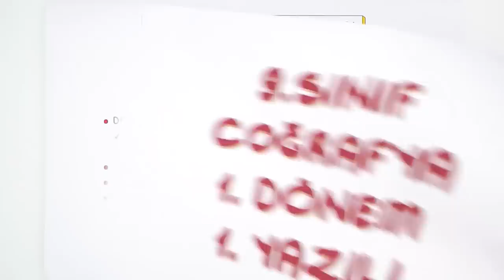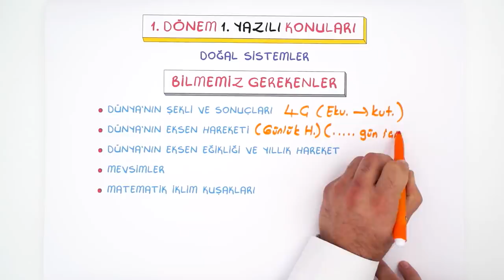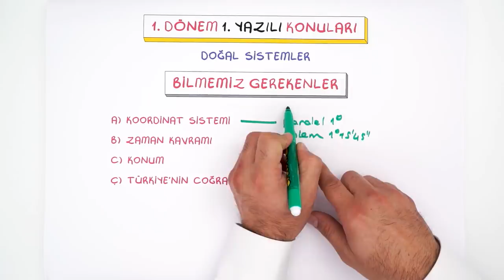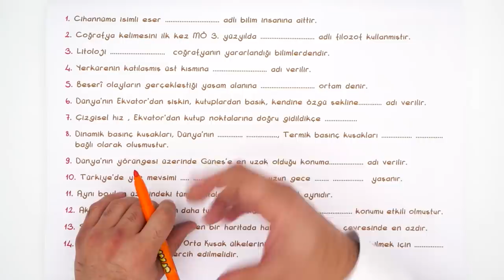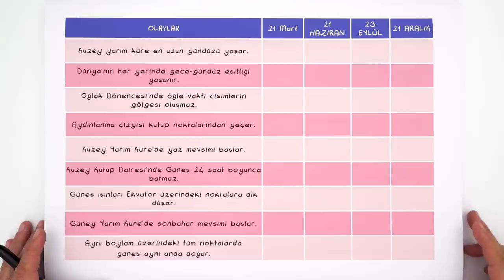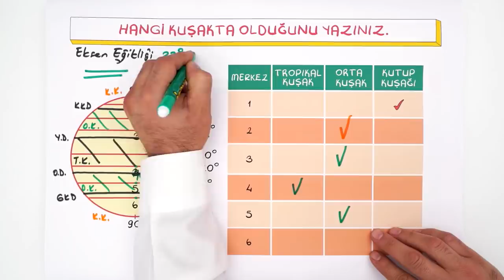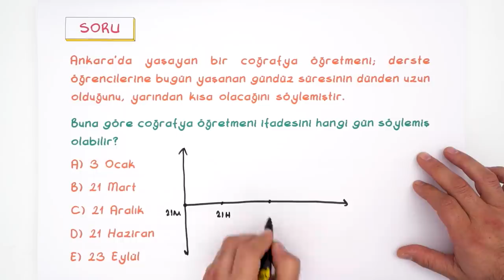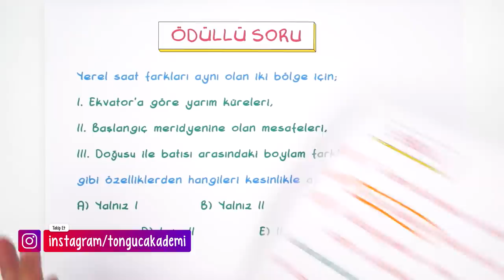9.Sınıf Coğrafya | 1.Dönem 1.Yazılıya Hazırlık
1. Dönem 1. Yazılı Kampı başladı! Yazılıkampı boyunca 9.Sınıf derslerini MEB müfredatı ve kazanımlarına göre çalışabileceksin. Coğrafya sınavına girmeden önce mutlaka yazılı provasını izlemelisin.🤓
Giriş: 00:00
Konu Özeti: 00:25
Yazılı Provası 15:23